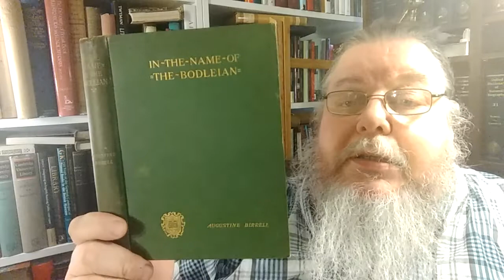An Essay on "Confirmed Readers" by Augustine Birrell